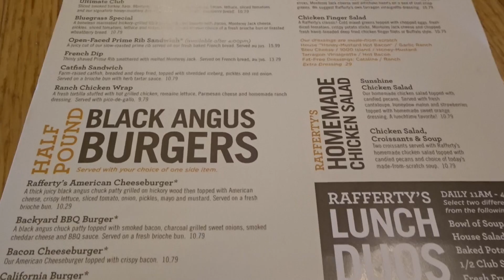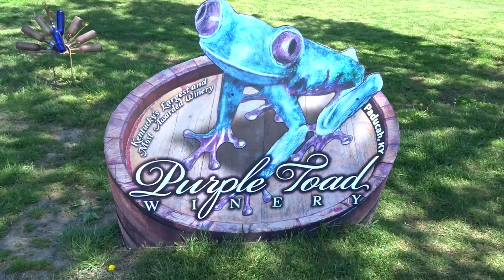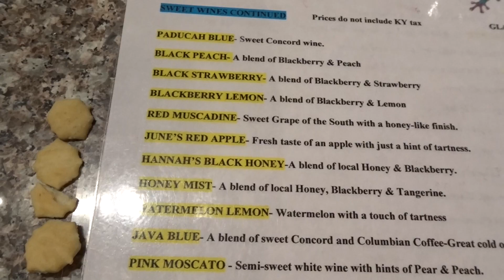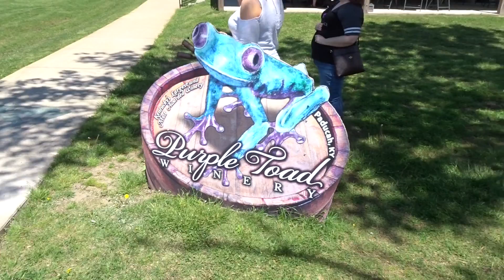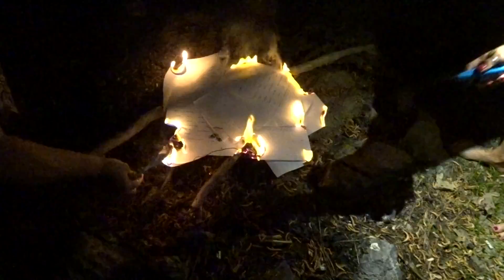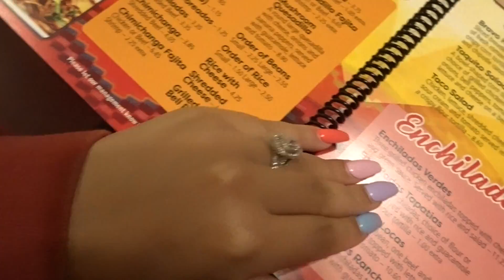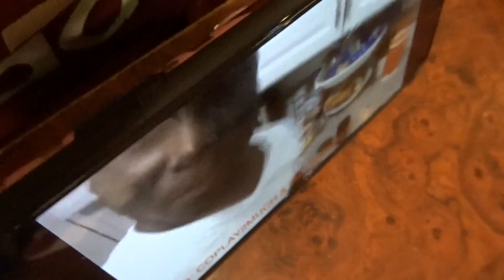Come With Me To Stay in a Mansion| Purple Toad Winery| Team Beautiful Retreat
I know its been a while, but I am back!! Come with me as I travel to Indiana and Kentucky!!!